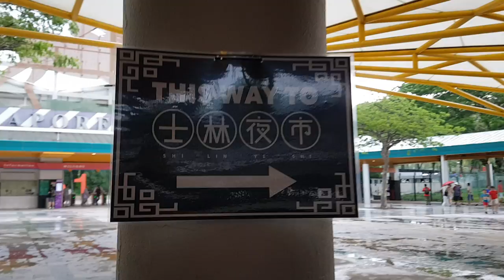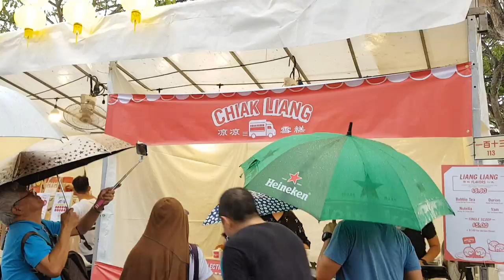Best & Worst of Shilin Night Market 2019!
MRT: Beside Kranji MRT.
Shilin Night Market Singapore is insanely crowded!
Eventhough rain is pouring down, it didn't stop the people from patronising, and queuing up for authentic Taiwanese Steet Food.
People mountain people sea!!!